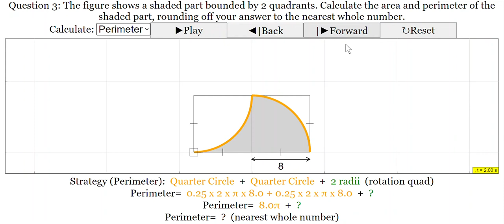Circle Plus Question 03 HTML5 Applet Javascript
video by siti